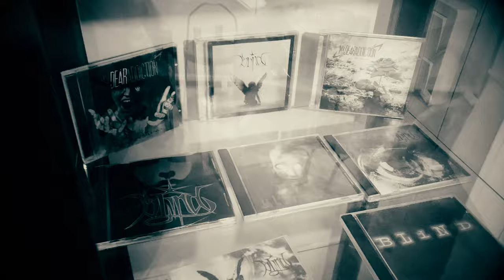My Dear Addiction - Paradise - Official Video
My Dear Addiction

Mixed & Recorded by: Kim Lindstén
Mastered by: Thomas "Plec" Johansson

Lyrics:

PARADISE

Is there a reason that we met here again
will I be given any answers,
I'm asking myself
can I pretend that I know so much better now
than I did when I was left

I thought we were through.
I thought we've moved on.
I thought every echo of your voice was gone.

Angels calling, stars are now falling down
It's raining upon us. It's clearing my eyes
light is burning, planets are now turning 'round
this is the real thing, this is my paradise.

Is there a reason why the road we took was so long
we were unprepared and unguided
I'm asking myself
we were young and restless
it killed us slowly as we tried
I'm aching for more

I know I feel
what I felt before
I know I'll come back

Aching for more